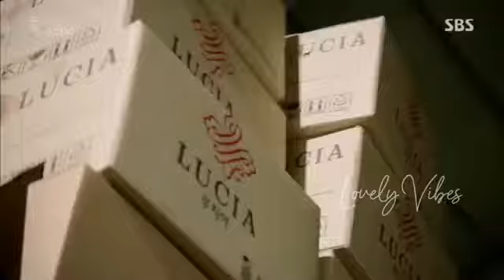Best Korean mix ever | New Korean mix Hindi songs | Lovely romances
Best Korean mix ever | New Korean mix Hindi songs | Lovely Vibes

Thanks.